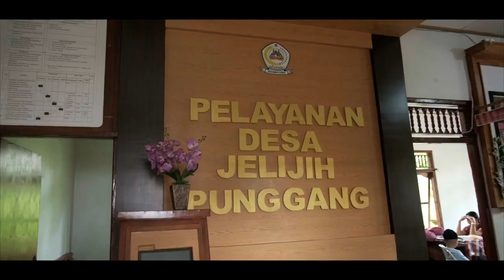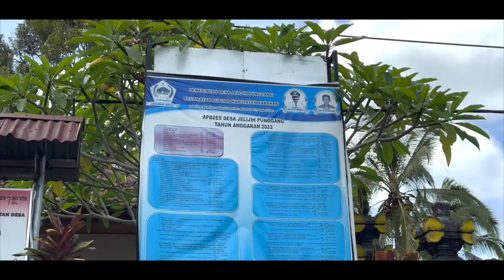Berkat Dana Desa, Kulit Manggis dan Batok Kelapa Naik Kelas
Reupload dari @KemenkeuRI